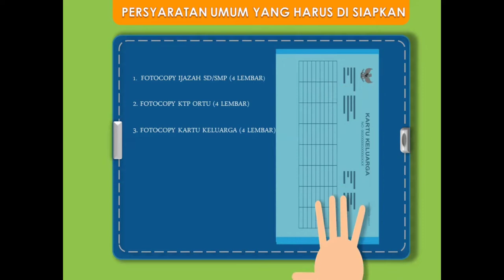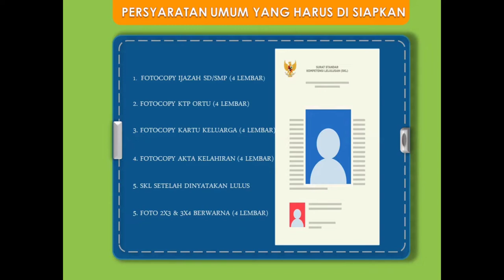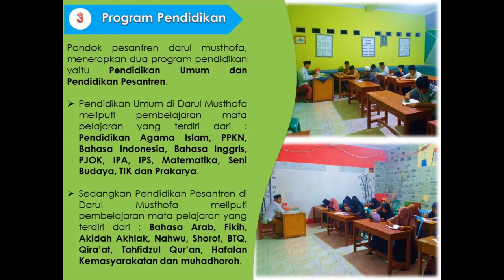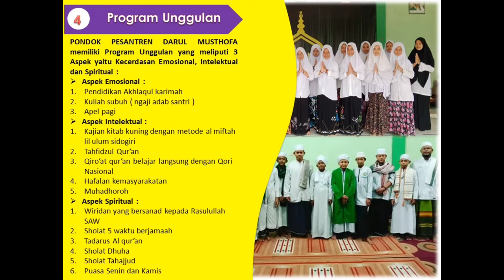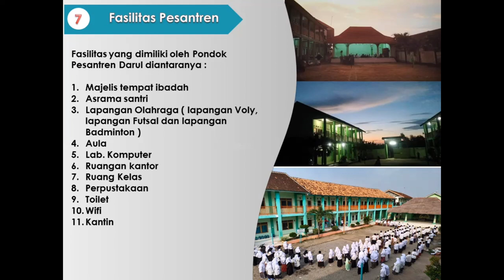PENERIMAAN SANTRI BARU PONDOK PESANTREN DARUL MUSTHOFA 2022-2023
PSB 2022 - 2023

Penerimaan
SANTRI BARU
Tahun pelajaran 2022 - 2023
Tingkat SMP

• Syarat pendaftaran :

1. Lulus SD / MI
2. FC ijazah SD / MI
3. Fotocopy akta kelahiran
4. Fotocopy KK & KTP Orang tua
5. Fotocopy KIP ( Kartu Indonesia Pintar )
6. Mengisi formulir pendaftaran
7. Mengisi surat pernyataan
8. Foto 3×4 ( lembar )

• Informasi pendaftaran :

No. WhatsApp

( A. Masrohi Aminuddin S.Pd.I )

( M. Ajat Sudrajat S.H.I. )

• Waktu pendaftaran :

1 Januari s/d 30 Juni 2022

• Alamat pondok :

Jl. P. Jayakarta link. Martapura RT.001/ RW. 003
Pondok Pesantren Darul Musthofa
Cilegon - Banten ( Belakang kantor Kel. Masigit )